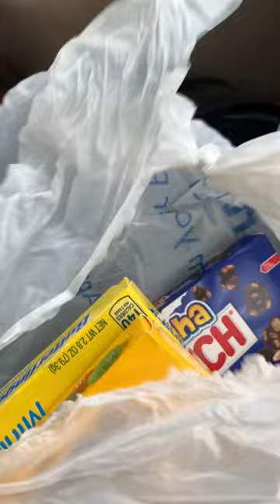I DO NOT LET THE MOVIE THEATERS FINESSE ME INTO PAYING $10 for $1 CANDY 🤷🏾‍♀️